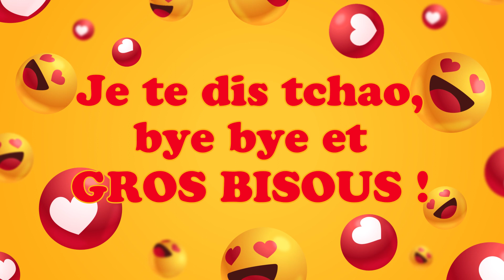Bonne fête Tanina ! 12 Janvier - Une journée remplie de bonheur et de cadeaux ! 🎂🎁🎉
Bonne fête Tanina ! 12 Janvier 🎉 Préparez-vous à répandre la joie et le bonheur avec nos vidéos personnalisées ! Dans cette collection spéciale, nous vous invitons à célébrer chaque jour de l'année comme une occasion spéciale. Que ce soit pour souhaiter un anniversaire, une bonne fête, ou simplement pour apporter un sourire, nos vidéos 'Bonne fête' sont conçues avec amour pour égayer les cœurs de vos proches.